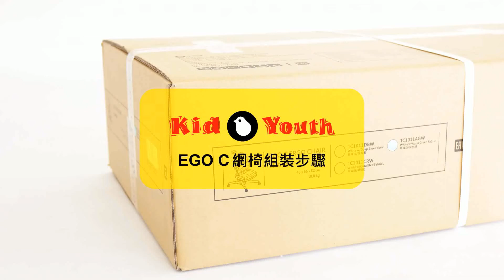【Kid2Youth大將作】EgoC網椅組裝2021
● 適用年齡3歲以上。
● 請由成人組裝並注意孩童安全。
● 孩童使用時務必由成人陪同。